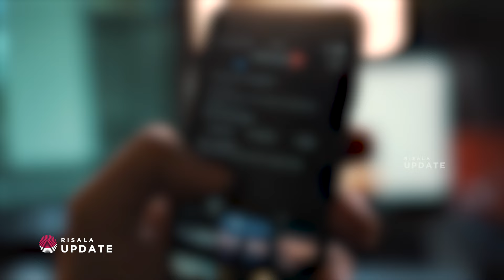മഹാ പാതകമാണ് ഈ കുട്ടിക്കളി | Salim Kodur | Supreme Court On Child Porn | Risala Update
മഹാ പാതകമാണ് ഈ കുട്ടിക്കളി

അശ്ലീല ചിത്രങ്ങളുടെ ഉപഭോഗം കൗമാർക്കാർക്കും യുവാക്കൾക്കുമിടയിൽ സാധാരണമായികൊണ്ടിരിക്കുന്നതിൻ്റെ ഗൗരവം കോടതി ബോധ്യപ്പെടുത്തുകയാണ്. പോണോഗ്രഫി മൂലം യുവാക്കളുടെ വ്യക്തി ജീവിതത്തിലും കുടുംബ ജീവിതത്തിലും ഉണ്ടാകുന്ന പ്രശനങ്ങൾ തിരിച്ചറിയണം.

Risala Update
Committed to ideas  !!!

Risala Update is a humble but bold journalistic intervention in our burgeoning digital media environment. This new online initiative from the publishers of Risala Weekly, a renowned magazine started by a students’ collective based in Kerala, aims at reaching out a wider Malayali reading community by reporting and analysing the emerging socio-cultural, political and theological issues that are critical for the peaceful and sustainable existence of our humanity on this planet. Since its inception in 1983 Risala Weekly has established itself as one of the leading magazines in Malayalam through its rigorous reportage and analyses that highlighted those issues that are unheard and under-reported.

Here You Will Find The Best Of knowledge Videos And News.

🚀 Discover Our Mobile Apps:
Take Risala Update with you wherever you go! Access our Android and iOS apps for exclusive and premium contents.

Enhance your experience with Risala Update by visiting our website! Discover additional content, exclusive articles, and more

Thank you for joining us on this incredible journey!

©️ 𝐑𝐢𝐬𝐚𝐥𝐚 𝐔𝐩𝐝𝐚𝐭𝐞